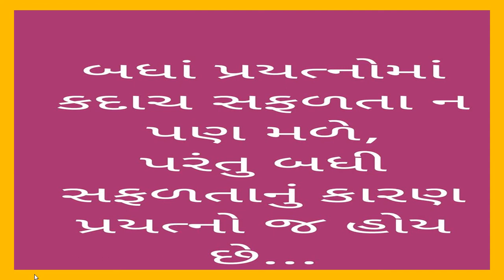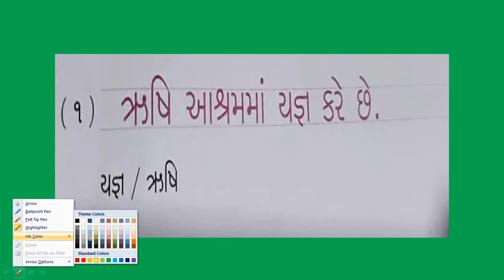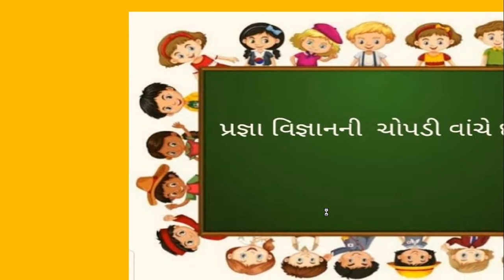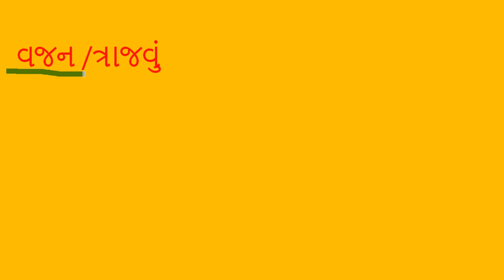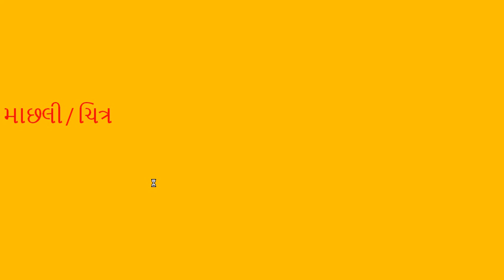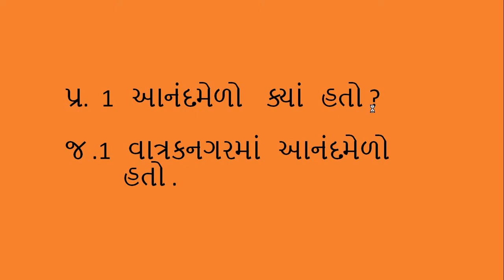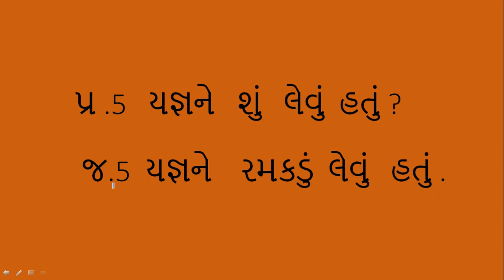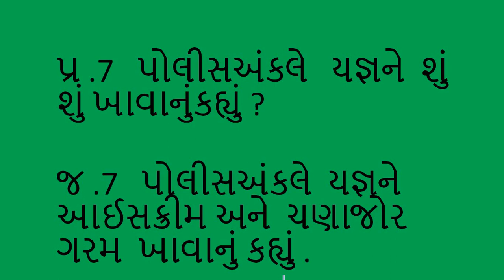Gujarati Medium - STD - 2 - GUJARATI